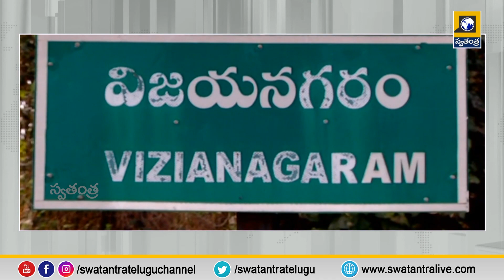10 Am Bulletin Updates || Morning Latest News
10 Am Bulletin Updates || Morning Latest News

 TV Telugu News Channel brings you the Latest News, Politics, Current Affairs, Cricket, Sports, Business and cinema news from India and around the world.